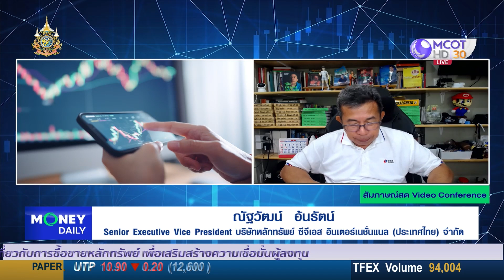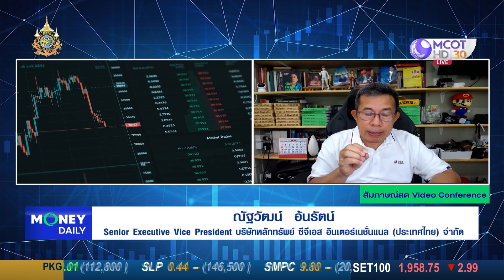หุ้นไทยยังไปต่อ เป้าหมายรอบนี้ 1,520 จุด